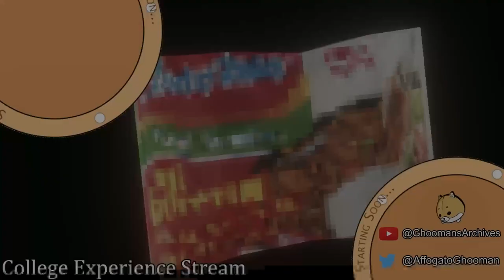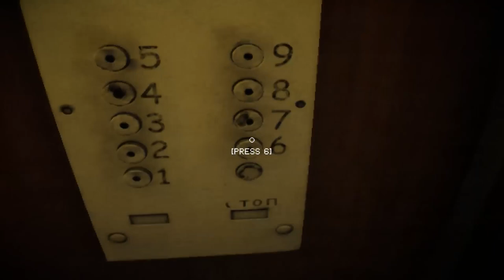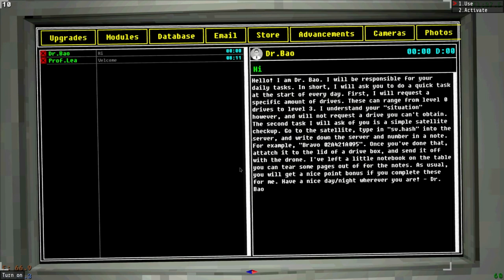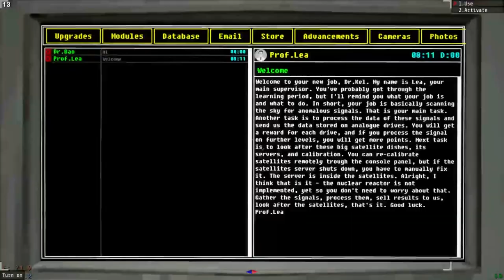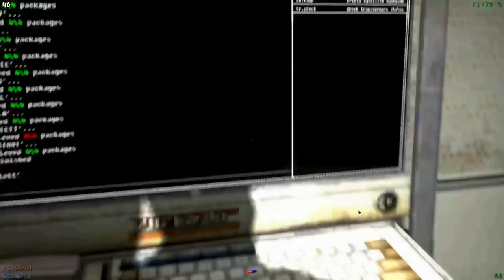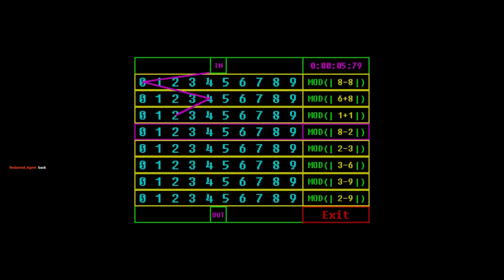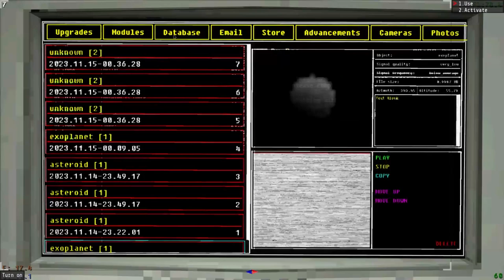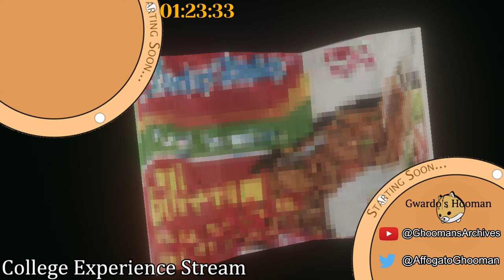[Horror Game Variety #6] ~ Proceeding to leave every door unlocked, to let the ghoul in.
Professional Horror Game Bozo, walking through